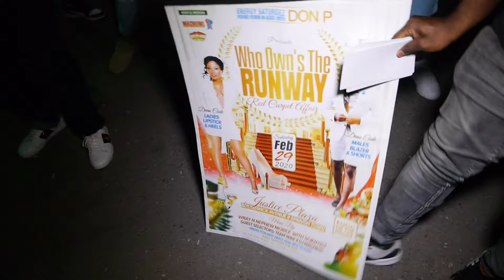WAPPINGS THURSDAYS 9 JAN 2019